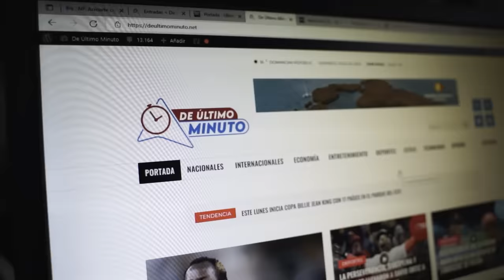¿CÓMO EVITAR SER ESTAFADO CUANDO COMPRES TU CASA? (ERNESTO JIMÉNEZ)